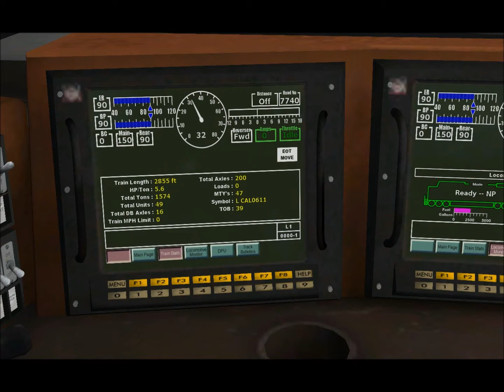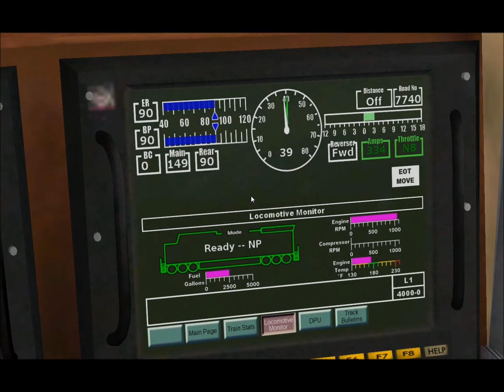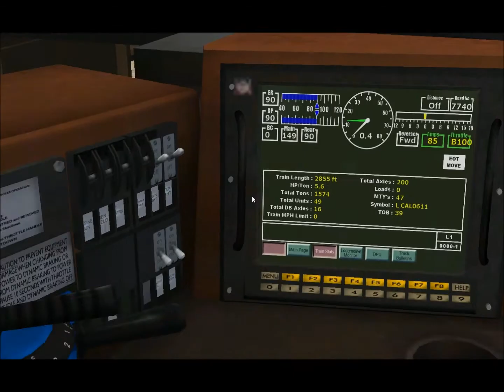Run 8 Train Simulator Video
A video i made about a very under-rated Train simulator that deserves more credit. Run 8 is one of the most realistic train simulators out there, i made a video demonstrating the sounds, features and dynamics of Run 8. Engine sounds, horn, MFD, buttons and a demonstration of the dynamic brakes and emergency brakes.

I suggest Diverging Approach Multiplayer Server (DAMS) if you're looking for some prototypical train operations and 24/7 multiplayer.